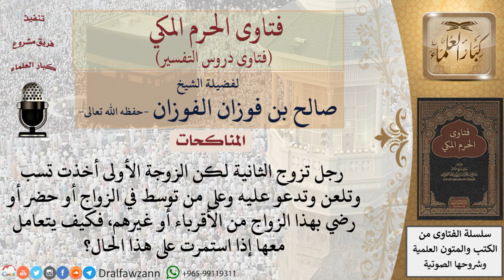ماذا يفعل من تزوج ثانية وزوجته الأولى ترفض وتدعو عليه؟ للشيخ الفوزان